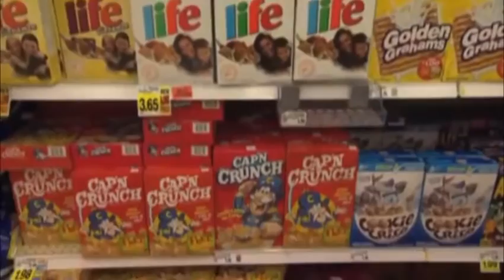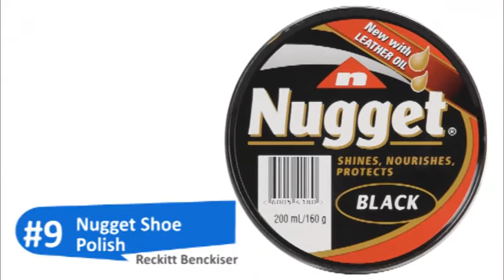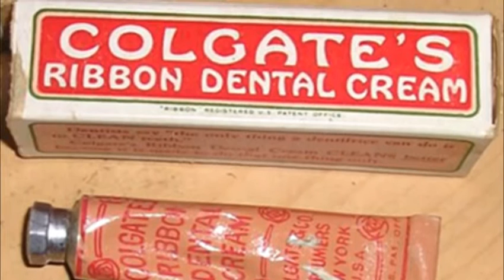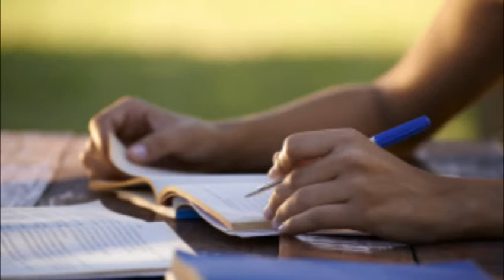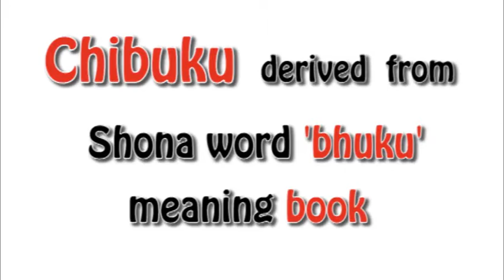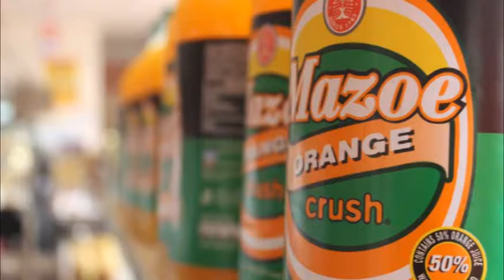10 Iconic Retail Products in Zimbabwe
Created by Flash Portal in Harare Zimbabwe

The following  have been accredited in our video
wnptvideos
Slate Magazine
Surf
Unilever
Reckitt Benckiser
Nugget
Cairns Foods Limited
Herbert Zaranyika
Colgate-Palmolive
Art Corporation Limited
Mackenzie Rough
TBS
Lifebuoy South Africa
Delta Corporation
Vaseline Philippines
Vaseline Thailand
Dandy Zimbabwe Limited
Lobels Foods Limited
National Foods Limited
Chiswick Products Limited
Mars Incorporated
Schweppes Zimbabwe Limited
BlastFilms321